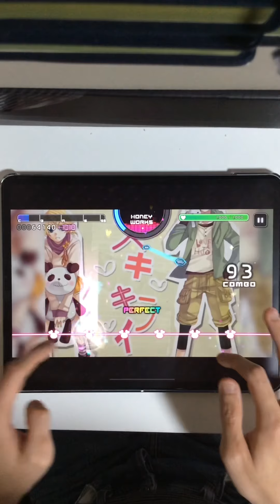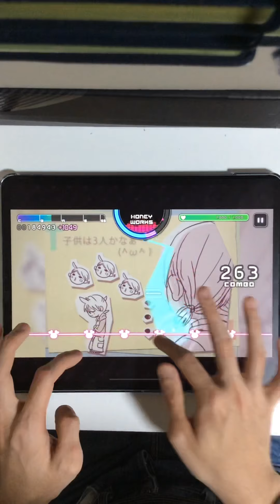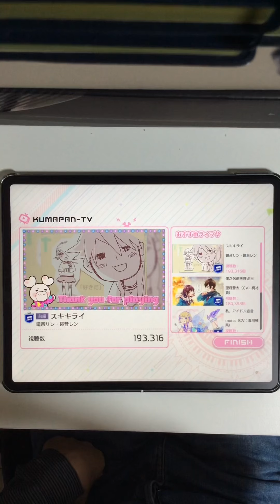【ハニプレ】スキキライ 前編 手元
「スキキライ」前編の手元動画です。